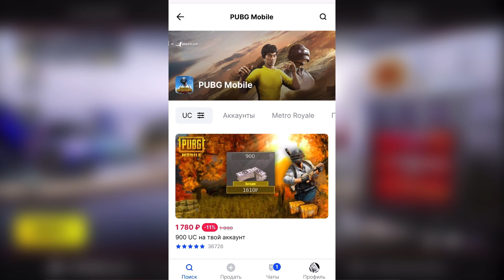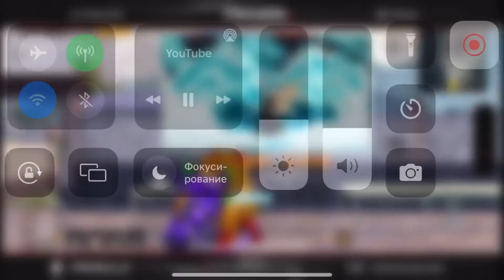ФРОЗЕН РВЁТ С 90 ФПС НОВЫМ ТЕЛЕФОНАМ ЖЁСТКИЙ ТДМ МАТЧ ПАБГ МОБАЙЛ